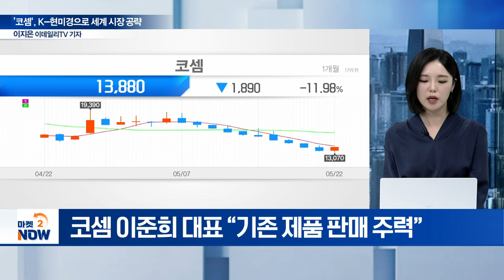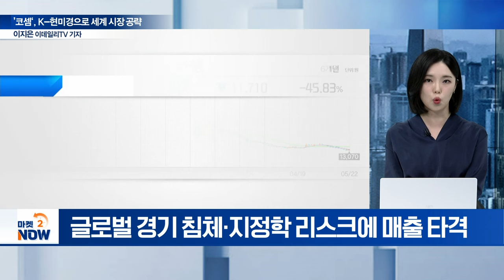코스닥 상장사 '코셈' AtoZ 파헤치기 [기업 인사이트] | Market Now (20240522)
Q. ‘코셈’ 주력 제품은?
Q. 혁신 꾀하는 코셈의 ‘IP-SEM’는?
Q. 코셈, 특허 획득 현황은?
Q. 전자현미경 활용도는?
Q. 전자현미경 기술 수준은?
Q. 코셈, 최근 실적은?
Q. ‘코셈’, 직면한 리스크는?
Q. 코셈, 주가 제고 계획은?
Q. 코셈, 성장성 전망은?